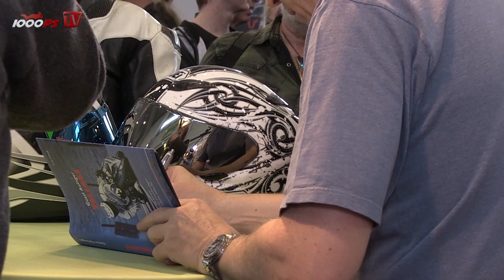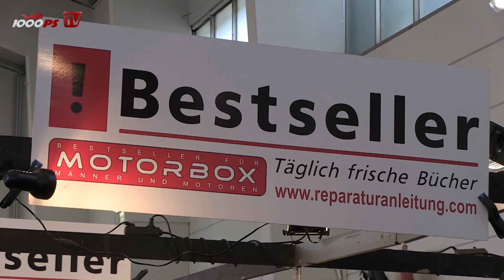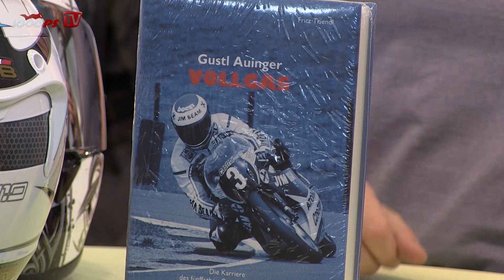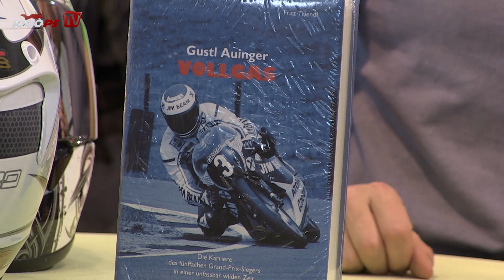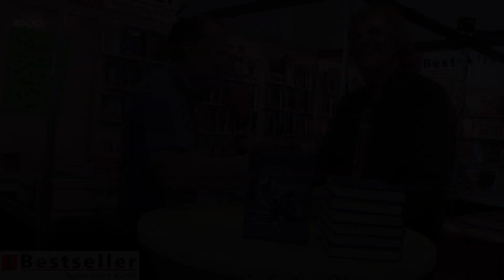Bestseller | Interview mit Gustl Auinger | Bike Austria Tulln 2015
Die österreichische Rennsport-Legende Gustl Auinger im Gespräch mit Zonko, der seine Biographie verfasst hat. "Vollgas" ist eine absolute Buchempfehlung.